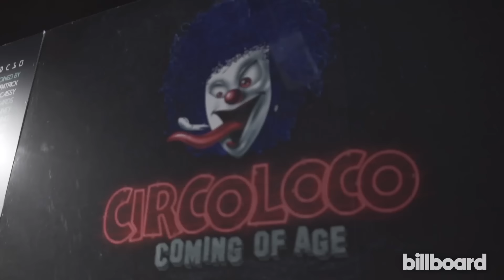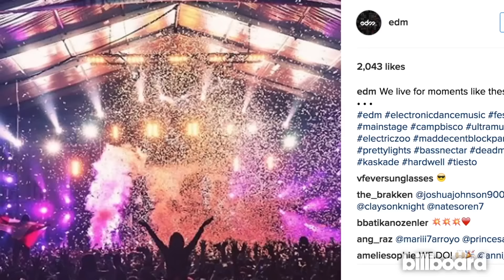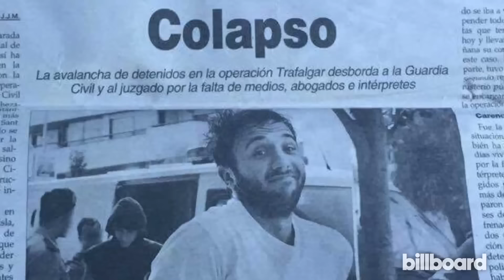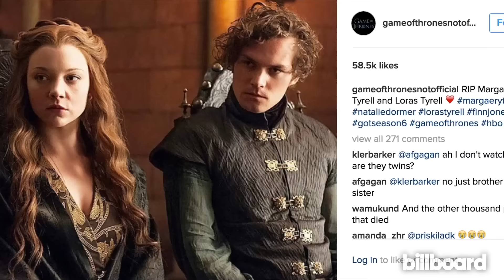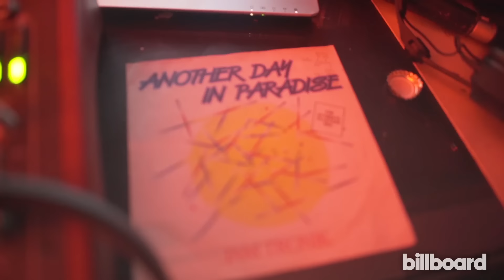The Real Ibiza Ep 2: The Underground ft. Seth Troxler & Claude Vonstroke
Watch The Real Ibiza: The Residents Episode 1 Here!

In this 5 part documentary series, Billboard takes you inside what has long been revered as the world's premier dance music destination, Ibiza. It faces a reckoning as top DJs exit their residencies, prices hit dizzying heights, government regulations mount and decadent tourist-clubbers usher in a new corporate era.

This week we dive into the underground scene with DJ/Producer Seth Troxler & Claude Vonstroke.

Director: Pete Madigan
Editor: Alex Townley
Executive Producers: Alejandro Reyes-Knight & Will Best